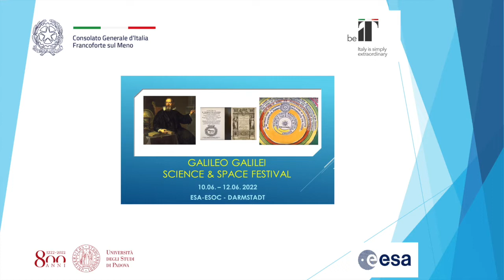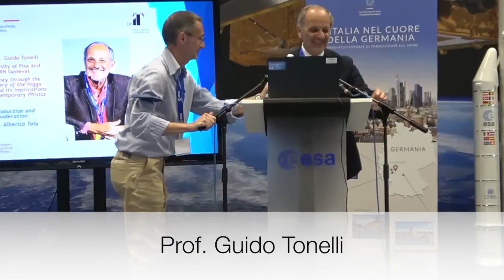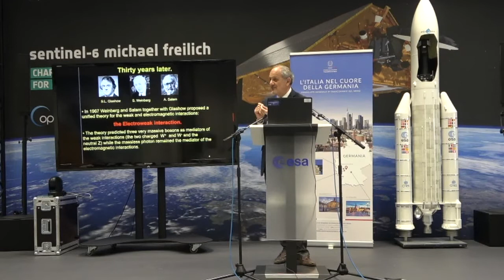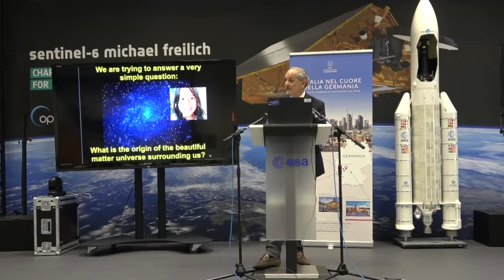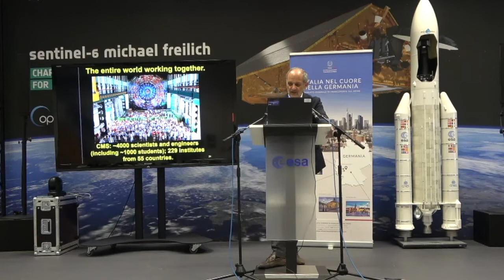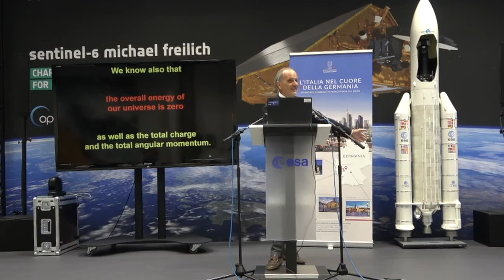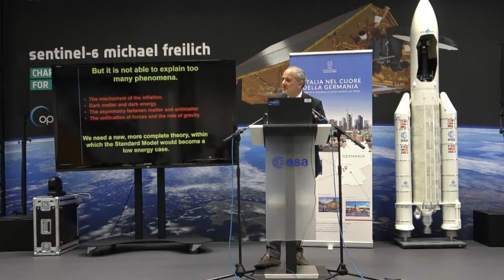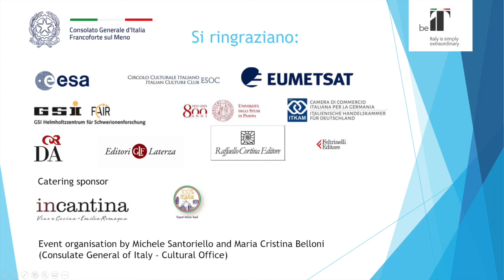Galileo Galilei Science & Space Festival - Guido Tonelli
Guido Tonelli,  A journey through the discovery of the Higgs boson and its implications for contemporary physics

After the opening speech of the Consul General Andrea Samà and the introduction by prof. Alberica Toia (J. W. Goethe University) the keynote adress by professor Guido Tonelli opened the second edition of the "Galileo Galilei Science and Space Festival", which took place from 10 to 12 June 2022 in Darmstadt, at the ESA-ESOC headquarters.

With the discovery of the Higgs boson at LHC a new era in understanding the intimate structure of our universe has begun. The new fundamental particle is an unstable state of matter that only lives for a tiny fraction of a second, but it plays a very important role in shaping the cosmos. It can be seen as the manifestation of an invisible field that fills every corner of our universe, assigning a distinct mass to each elementary particle. As a result of this mechanism, the chaotic ingredients of the early universe were able to organise themselves into atoms, gases, galaxies and planets, giving rise to the most common material forms, including us. In his talk prof. Tonelli presents the main steps that led to this historic discovery and discusses its possible implications for a deeper understanding of nature.

Guido TONELLI, a physicist at CERN in Geneva and professor at the University of Pisa, was awarded the international Fundamental Physics Prize (2013), the Enrico Fermi Prize of the Italian Physical Society (2013) and the Medal of Honour of the President of the Republic (2014) for being "the latest example of a tradition of excellence that began with Galileo Galilei and continued through scientists such as Enrico Fermi, Bruno Pontecorvo and Carlo Rubbia".
He published by Rizzoli "La nascita imperfetta delle cose. La grande corsa alla particella di Dio e la nuova fisica che cambierà il mondo" (2016; winner of the Galileo prize) and "Cercare mondi. Esplorazioni avventurose ai confini dell’universo" (2017), and by Feltrinelli: "Genesi. Il grande racconto delle origini" (2019) – published in German by CH Beck Verlag with the title "Genesis. Die Geschichte des Universums in sieben Tagen" – and "Tempo. Il sogno di uccidere Chrònos" (2021), whose German edition will be published in September 2022.

Partners of the Consulate General of Italy in Frankfurt am Main in the organisation of the event were: ESA-ESOC, GSI-FAIR, EUMETSAT, Università degli Studi di Padova, Italian Culture Club ESOC, Italian Chamber of Commerce for Germany, Società Dante Alighieri - Circolo di Darmstadt, Editori Laterza, Raffaello Cortina Editore, Feltrinelli editore, C.H. Beck Verlag.
Organizer and curators of the program: Michele Santoriello and Maria Cristina Belloni.